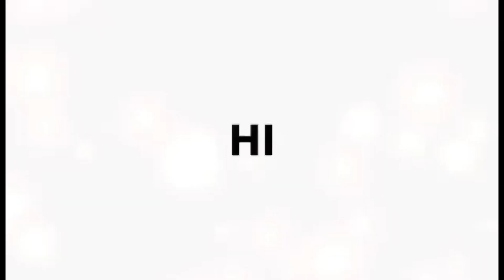ISANG TATAY PANO NA LANG KAYA||valsantosmatubang||chonilareyes||mamaseniavlog||liatimelessvlog